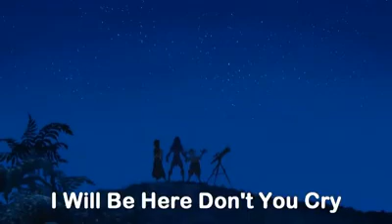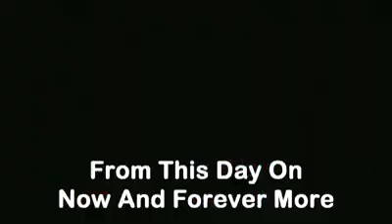Phil Collins - You'll Be In My Heart. Tarzan - Lyrics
You'll Be in My Heart" is a song by English drummer and singer Phil Collins from the 1999 Disney animated feature Tarzan. ... It appeared on Tarzan: An Original ...
B-side: "Trashin' the Camp"
Producer(s): Phil Collins; Rob Cavallo‎